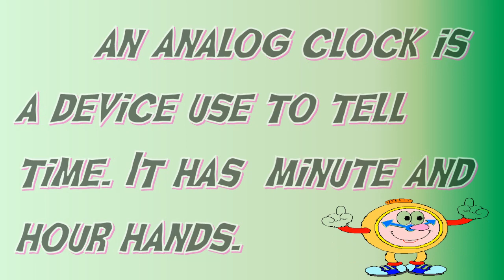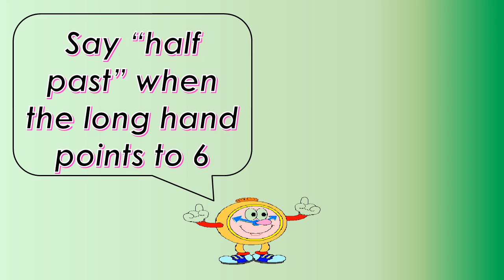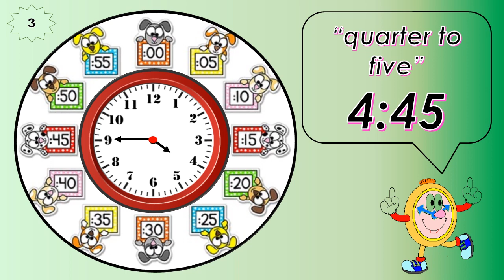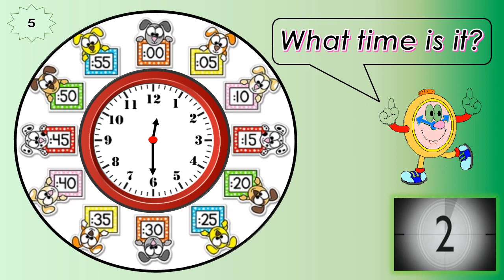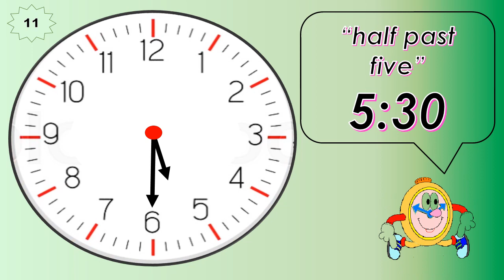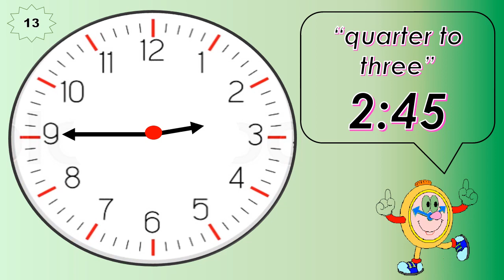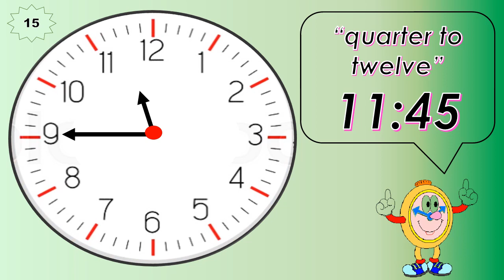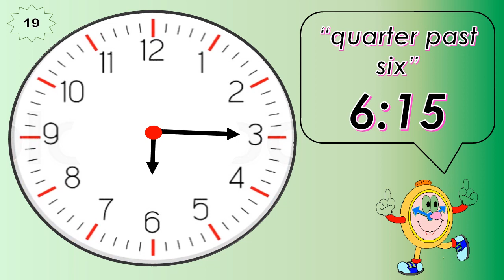Telling Time [short quiz #1]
Short Quiz in Telling Time Using Analog Clock

Just visit and download in my Youtube Channel 😊